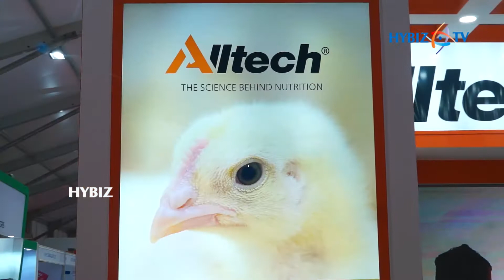Alltech Biotechnology || Poultry India 2017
Alltech Biotechnology Pvt Ltd at Poultry India 2017 Hitex Hyderabad || Hybiz.Tv